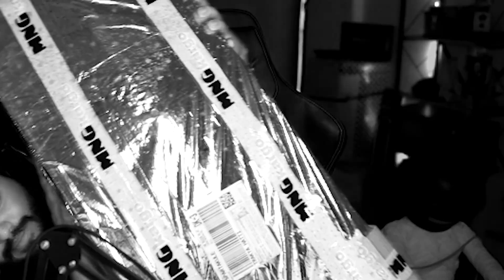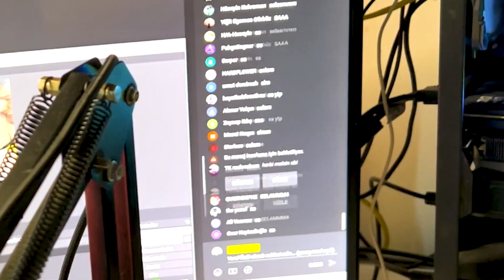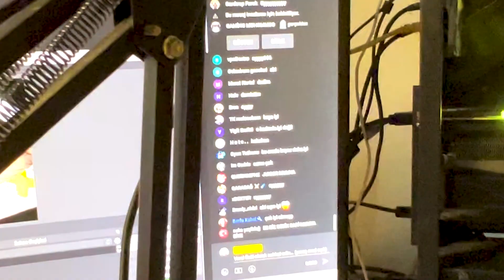CANLI YAYIN SIRASINDA 2. KEZ BABA OLDUM! BÜYÜK SÜPRİZ! PUBG Mobile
Selamlar dostlar! Canlı yayındayken hiç beklemediğim bianda büyük sürpriz  ile karşılaştım! Keyifli seyirler...